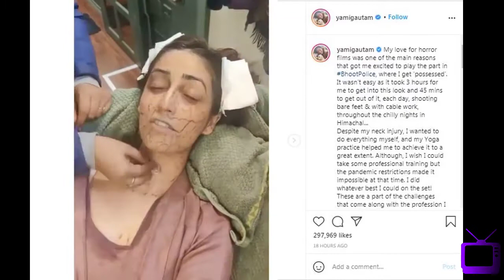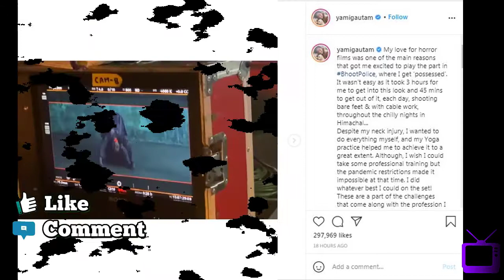S920 Yami Gautam ne share ki Bhoot Police se chudail ka role aur makeup